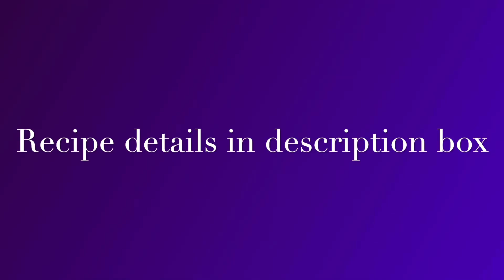STIR FRY PRAWNS recipe / Garlic Pepper Prawns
Hi friends. This is a super simple recipe and is so quick to make. Just put in everything and voila…it’s ready 😊👌🏼
Enjoy it with some rice or noodles or just some bread.
It makes a good meal and also can carry it for lunch box.
Click the 🔔 to receive a notification when I post a video.
God bless ❤️

Recipe ingredients
Prawns-  10 to 15
Green chilli 1 or use more as per taste